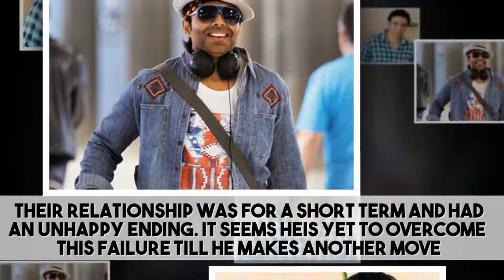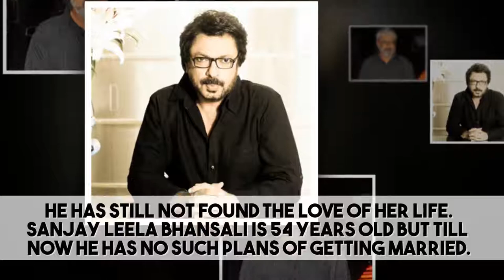Finally Flash Out These Bollywood Actors Celebrities Unmarried Reason You Won t Believe